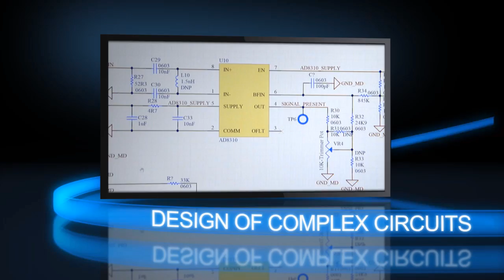ASTINCO ENGINEERING EXCELLENCE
ASTINCO provides best design services in North America